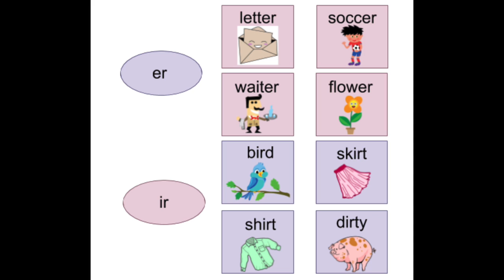Phonics Level 3- Chapter 10 er ir (Vocabs)